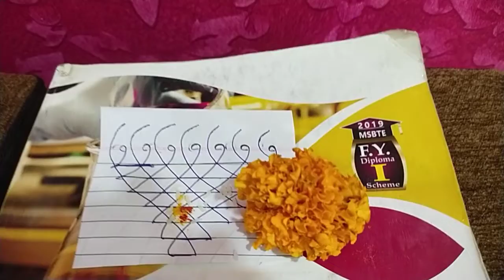Dasshera poojan 2k22❤️☘️☘️